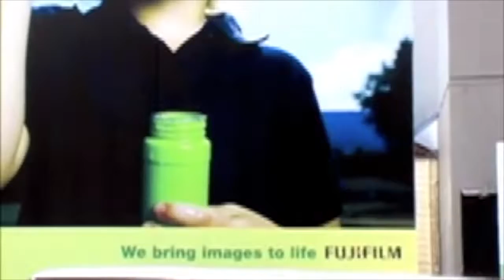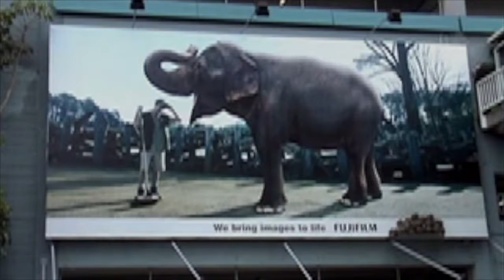Fuji Outdoor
Special build Billboards created to Fuji's 'We bring images to Life' endline